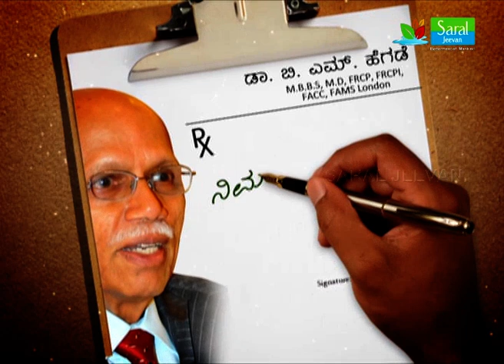ವೈರಲ್ ಫೀವರ್ ಚಿಂತೆಬಿಡಿ; ಮನೆಯಲ್ಲಿಯೇ ಮದ್ದು ಮಾಡಿ ಸೇವಿಸಿ | Dr. B M Hegde - Modern Medical System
ವೈರಲ್ ಫೀವರ್ ಚಿಂತೆಬಿಡಿ; ಮನೆಯಲ್ಲಿಯೇ ಮದ್ದು ಮಾಡಿ ಸೇವಿಸಿ | Dr. B M Hegde - Modern Medical System | Nimma Arogya Nimma Kaiyalli | Saral Jeevan

Illnesses caused by viruses are among the most frequent causes of fever in adults. Common symptoms can include a runny nose, sore throat, cough, hoarseness, and muscle aches. Viruses also may cause diarrhea, vomiting, or an upset stomach.

ಆರೋಗ್ಯವೇ ಭಾಗ್ಯ ಎಂಬ ಗಾದೆ ಮಾತು ಅದೆಷ್ಟು ಸತ್ಯ ಅಲ್ವಾ? ಆದ್ರೆ ಇತ್ತೀಚಿನ ದಿನಗಳಲ್ಲಿ ಬದಲಾದ ಜೀವನ ಶೈಲಿ, ನಾವು ಸೇವಿಸುವ ಆಹಾರ, ವೈದ್ಯಕೀಯ ಚಿಕಿತ್ಸೆಗಳು, ಔಷದಿಗಳು ಹೀಗೆ ಪ್ರತಿಯೊಂದು ಸಹ ಬಿಸಿನೆಸ್‌ ಆಗಿ ಮಾರ್ಪಟ್ಟಿದ್ದು ಇದರಿಂದ ಅನೇಕ ಬಗೆಯ ಆರೋಗ್ಯ ಸಮಸ್ಯೆಗಳು ಜನರನ್ನು ಕಾಡುತ್ತಿವೆ.

ಜನರ ಆರೋಗ್ಯವನ್ನ ತಮ್ಮ ಬಂಡವಾಳವಾಗಿಸಿಕೊಂಡಿರುವ ಹಲವಾರು ಔಷದ ಮತ್ತು ಆಹಾರ ಉತ್ಪನ್ನ ಕಂಪನಿಗಳು ಜನರ ದಾರಿ ತಪ್ಪಿಸುತ್ತಿವೆ. ಈ ನಿಟ್ಟಿನಲ್ಲಿ ಆರೋಗ್ಯವನ್ನು ಕಾಪಾಡಿಕೊಳ್ಳುವುದು ಹೇಗೆ, ಯಾವ ಆಹಾರಗಳು ಆರೋಗ್ಯಕ್ಕೆ ಉತ್ತಮ, ಯಾವ ರೀತಿಯ ಔಷದಿಗಳನ್ನು ತೆಗೆದುಕೊಳ್ಳಬೇಕು, ಆಹಾರ ಧಾನ್ಯಗಳು ಮತ್ತು ಉಪವಾಸದ ಮಹತ್ವ, ಭಾರತೀಯ ಆಹಾರ ಪದ್ಧತಿ ಮತ್ತು ಆಯುರ್ವೇದದ ಮಹತ್ವವನ್ನ, ಯಾವುದೇ ಆರೋಗ್ಯ ಸಮಸ್ಯೆಗಳ ಬಗ್ಗೆ ಇರುವ ತಪ್ಪು ಕಲ್ಪನೆಗಳು, ಅವುಗಳಿಂದ ಹೊರಬರುವ ದಾರಿ ಹೀಗೆ ಇನ್ನೂ ಮುಂತಾದ ಆರೋಗ್ಯ ಸಂಬಂಧಿತ ವಿಷಯಗಳನ್ನು ಕರ್ನಾಟಕದ ಜನಪ್ರೀಯ, ಪರಿಣಿತ ಹಾಗೂ ಅನುಭವಿ ವೈದ್ಯರಿಂದ ಸರಳ ಜೀವನ ವಾಹಿನಿಯು ನಿಮ್ಮ ಮುಂದೆ “ನಿಮ್ಮ ಆರೋಗ್ಯ ನಿಮ್ಮ ಕೈಯಲ್ಲಿ” ಎಂಬ ವಿನೂತನ ಕಾರ್ಯಕ್ರಮವನ್ನು ನಿಮ್ಮ ಮುಂದೆ ತರುತ್ತಿದೆ.